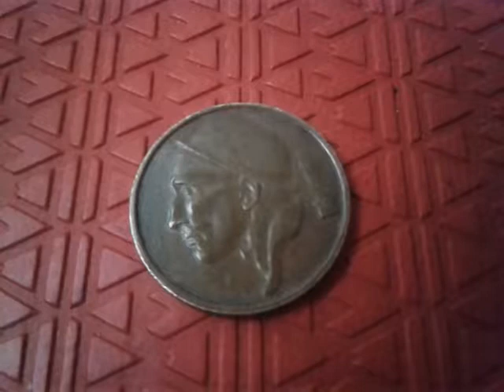50 Centimes 1987 Belgique